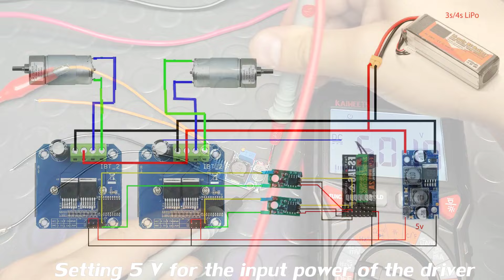How to control DC motor without ESC and Arduino using cheap BTS7960 HW-039 driver and Flysky FS-I6X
Today I will show you how to control brushed DC motor, using simple and cheap BTS7960 driver (also known as HW-039 module).
Using this H-bridge driver you can controll motors drawing up to 43 A current.
I had to figure out how to use my FlySky FS-I6X without arduino and ESC, just using this cheap module.
You will also need some servo motor to take the electronics out from it.
I will use this circuit to make RC car, using two BTS7960 drivers, to control two pairs of motors.